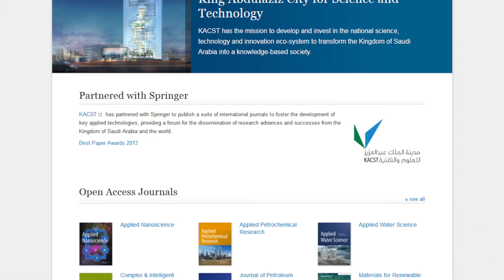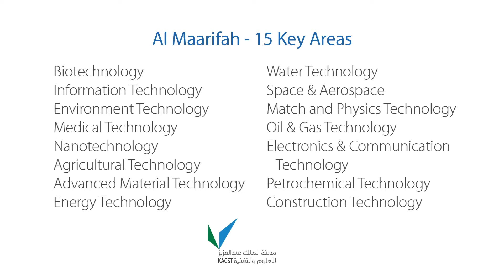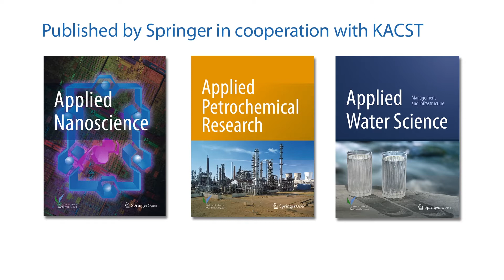KACST has partnered with Springer to publish a suite of international journals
King Abdulaziz City for Science and Technology (KACST), Saudi Arabia, has partnered with Springer to publish a suite of international journals to foster the development of key applied technologies, providing a forum for the dissemination of research advances and successes from the Kingdom of Saudi Arabia and the world. KACST’s mission is to develop and invest in the national science, technology and innovation eco-system to transform the Kingdom of Saudi Arabia into a knowledge-based economy. In this video, Dr. Nabil Khélifi, Senior Publishing Editor at Springer, talks about Springer's cooperation with KACST.